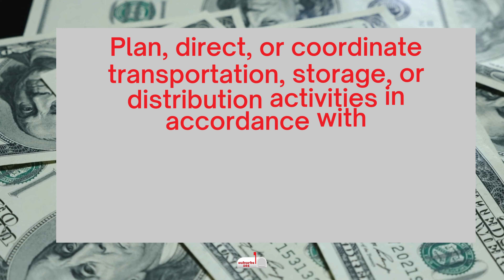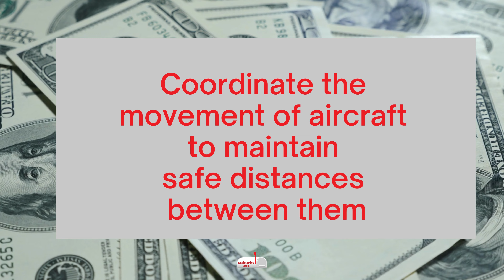Jobs that Pay Over $100K without a Degree in Virginia | How Much Money Do You Make | Salary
Here are Jobs that Pay Over $100K without a Degree in Virginia. These jobs don't require a bachelor's degree. The salary information are mean annual salaries.